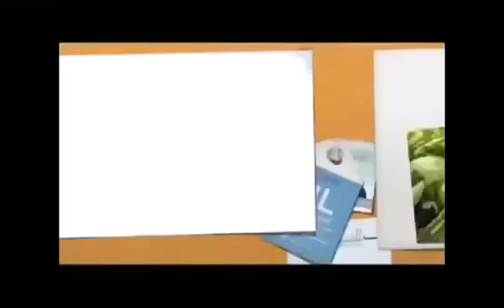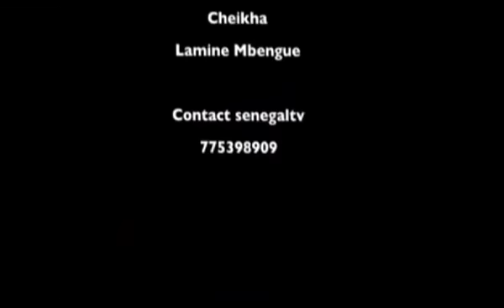mbakhalou saloum kou nam li waaye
lii nak mooy mbakhalou saloum!
Bienvenue sur la chaîne Sénégaltv. Première web-tv sénégalaise depuis prêt de 10 ans, nous créons des contenus de divertissement et d'actualité à destination des sénégalais à travers le monde.